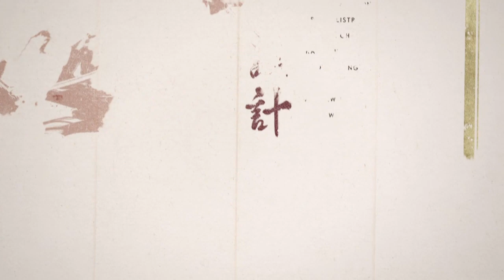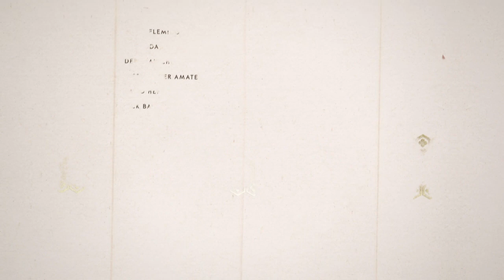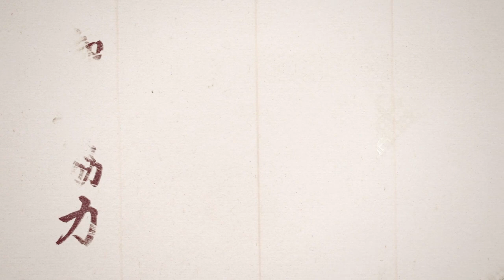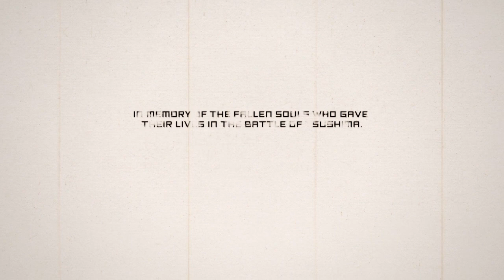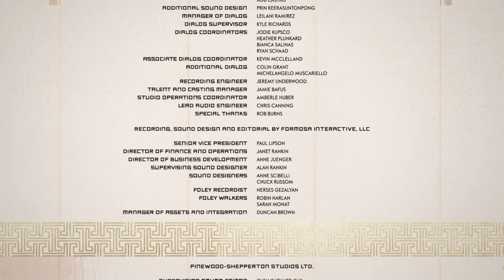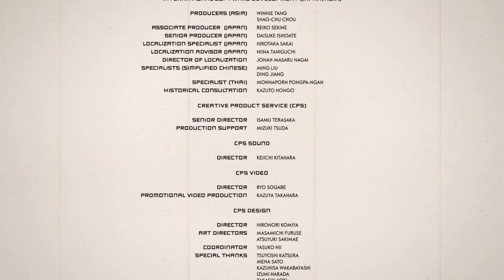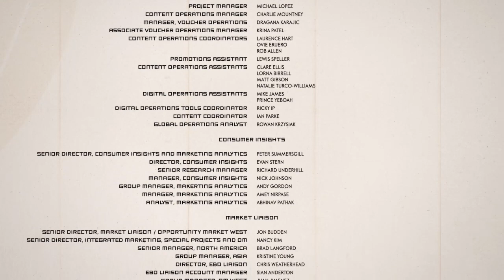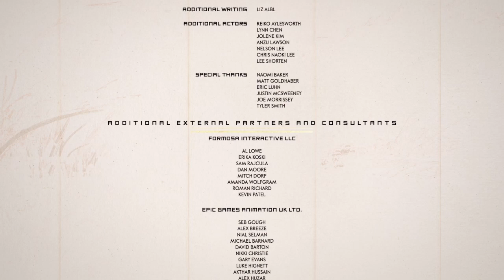Ghost of Tsushima_Vs Lord Shimura (END)